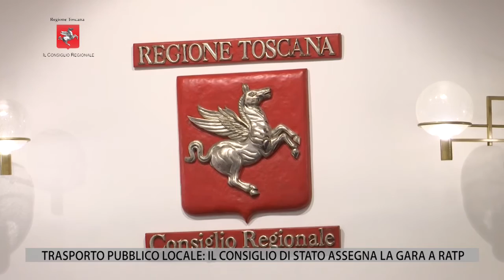TV1 - CONSIGLIO REGIONALE - 02 LUGLIO 2021